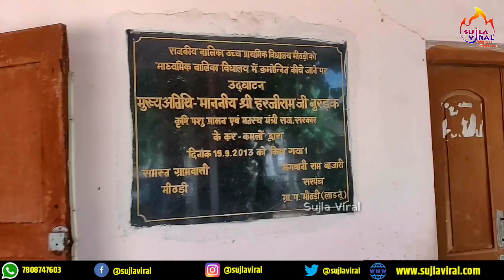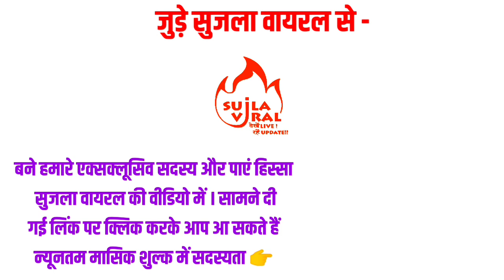मिठड़ी की सैर - Tour of Mithadi । Sujla Viral Documentary । History of Mithadi । Rajasthan Village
नमस्कार दोस्तों से सुजला वायरल में आपका स्वागत है ।
हमारे इसका श्रृंखला में जिसमें हम आपको करवा रहे हैं सुजला के ग्राम नगर और मुख्य स्थानों के सैर आज हम करेंगे मिठड़ी की सैर - मीठड़ी गांव लाडनूं तहसील नागौर जिला और राजस्थान राज्य का गांव है । जानेंगे हम क्या है इसकी खास बात, क्यों है यह प्रसिद्ध ।